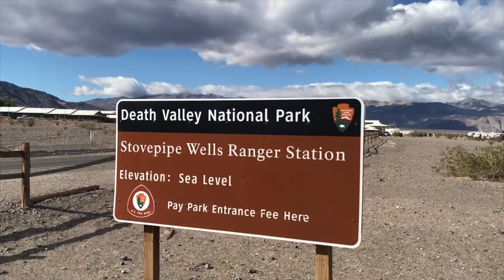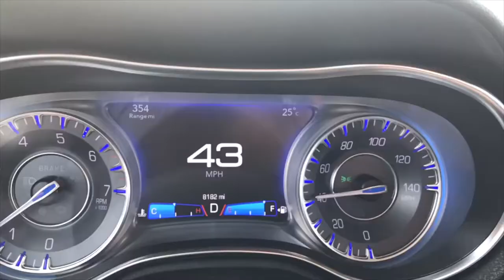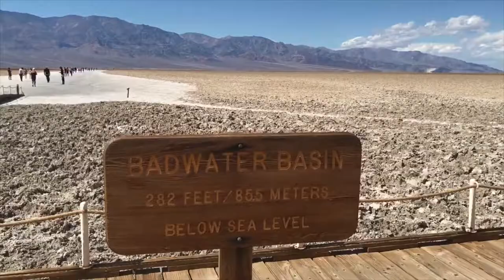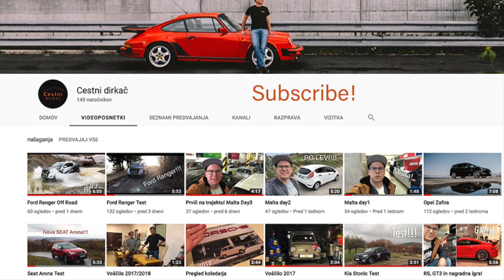Driftanje po puščavi! Day5